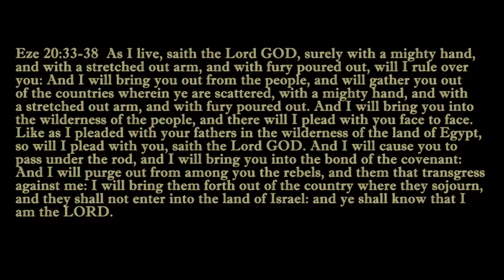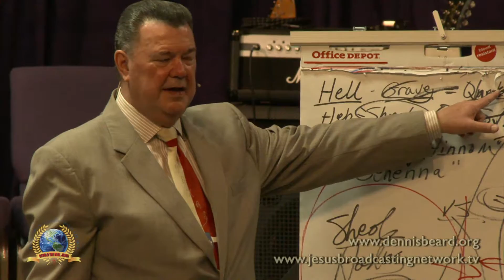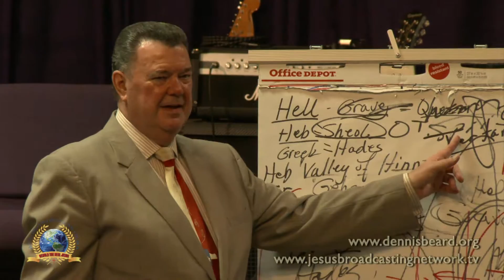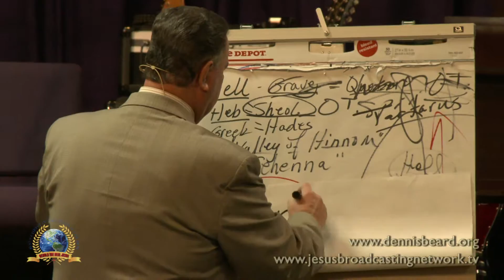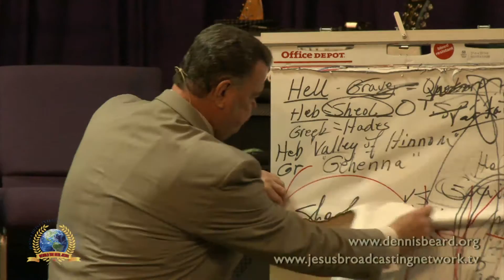HELL Part-5 05-07-15